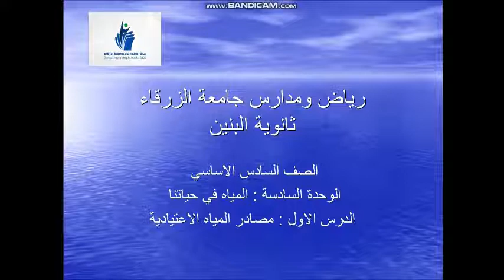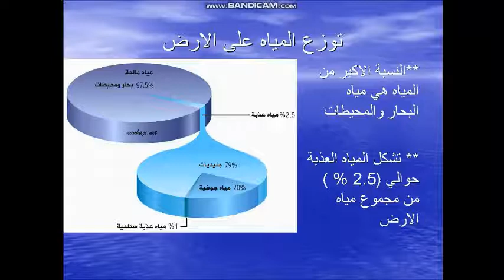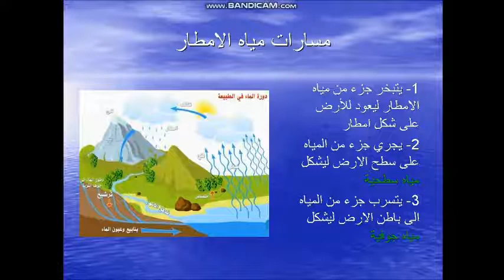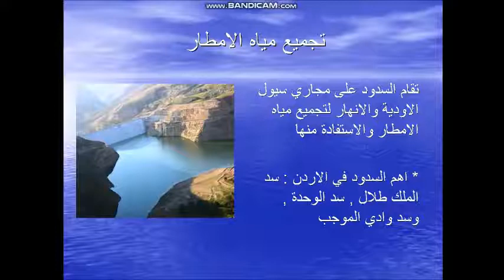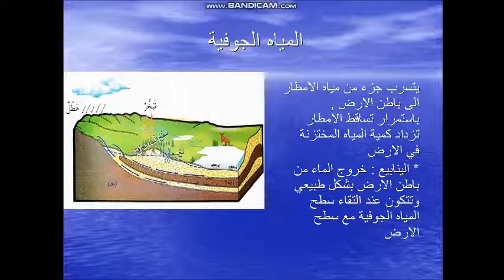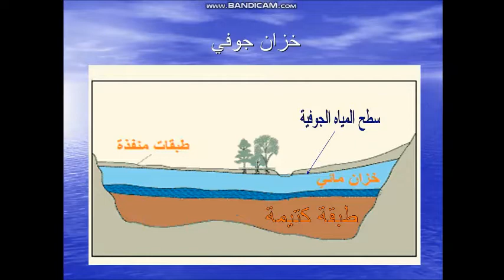بنين _ الصف السادس _ العلوم _ مصادر المياه الاعتيادية